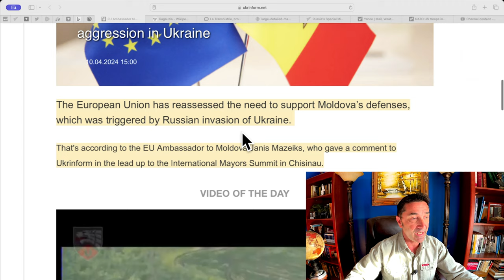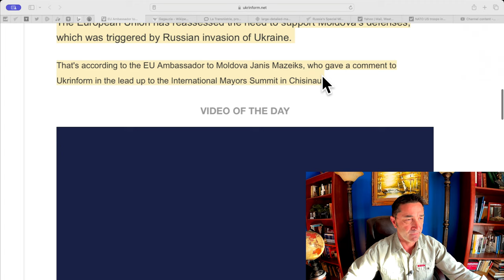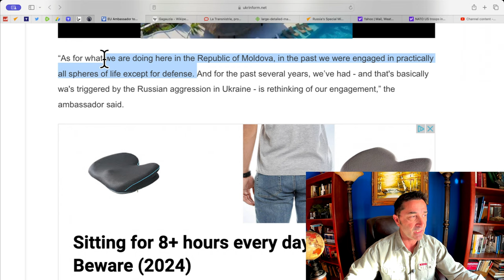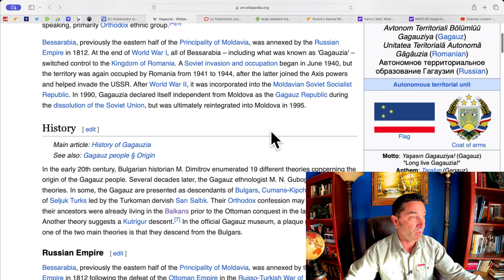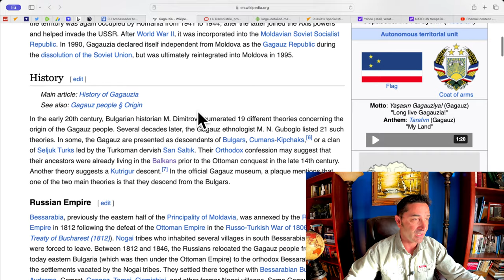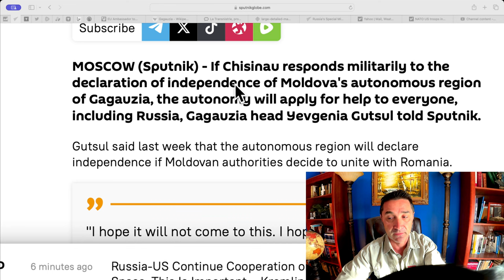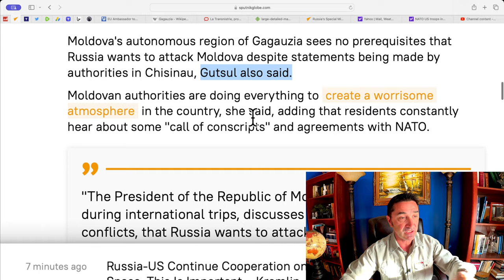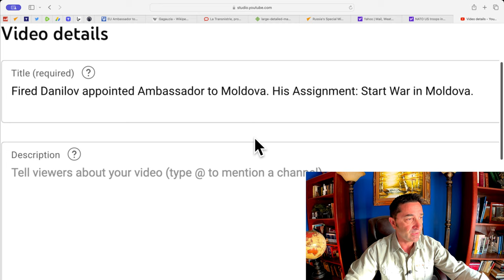Gagauzia to declare Independence from Moldova, appeal to Russia for help. EU+NATO+US arm Moldova.